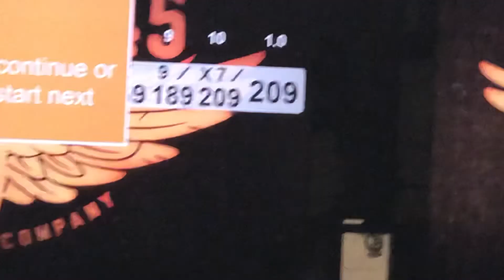Another Game At Elk Grove Bowl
Due to the weather still being too cold to unwinterize the laundromat, I figured I needed something to upload since it’s been two weeks since the last upload. So here is another video of me bowling at Elk Grove Bowl in Elk Grove Village, IL.

Location: Elk Grove Bowl
Machines: AMF 82-70
Pins: Brunswick Scoreking Stripes

My Arsenal:
Rotogrip Idol Pearl
Rotogrip Rubicon Uc2
Rotogrip Show Off
Motiv Trident Horizon